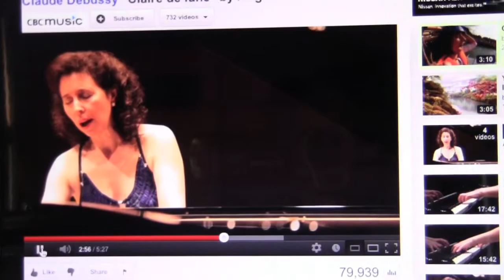The Hit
Latest version of "THE HIT" by Geoff Erwin